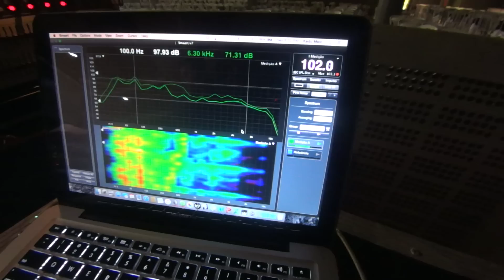Passagem de som com Kadu Melo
Passagem de som com Kadu Melo no Siará Hall dia 25/09/15.
Locadora: Projessom ( Genílson)
Técnicos responsáveis: Alexandre Faustino, Sidnei e João Victor
Apresentação e gravação : Fernandão